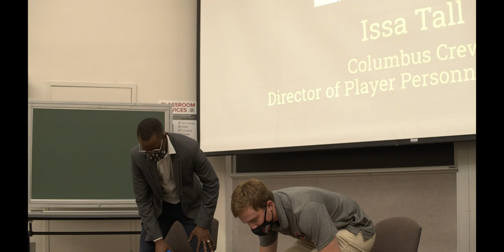Issa Tall- SBA OSU Speaker Series 2021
Issa Tall, Director of Player Personnel and Strategy for the Columbus Crew SC, joined the Sports Business Association at Ohio State for a discussion on his background in soccer and his advancement in the sports industry, followed by a Q&A session with club members.